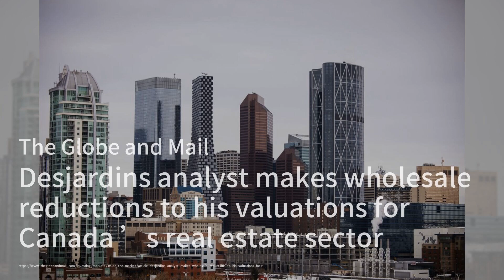以色列宣布：推迟地面入侵加沙；WSJ曝光：哈马斯武装分子10.7突袭前于伊朗受训；南京22年无名女尸案告破！细节公布；北京长峰医院火灾调查报告曝光：突發與現場20231026